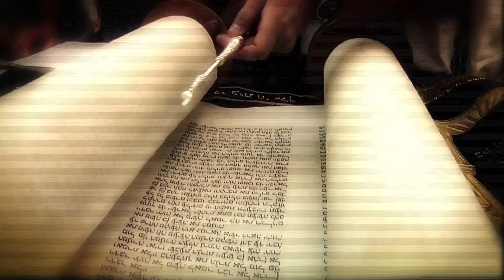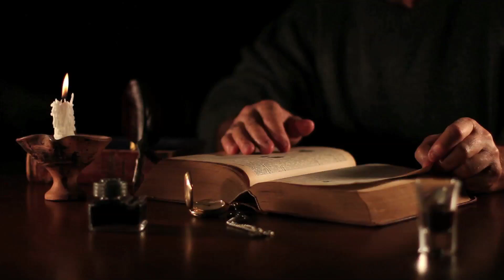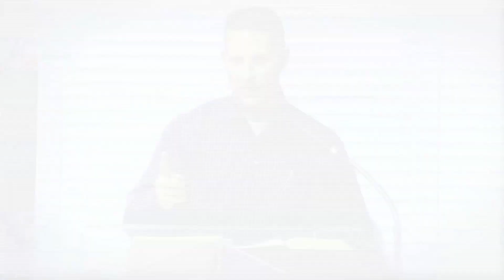THE REAL JESUS: SAVIOR AND GOD-MAN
Highlights from the message - "The Real Jesus: Savior and God-Man"

Message by Brother Tim Oliver - Director of Christian Soldiers Ministries (jesusiscreator.org)  Preached at  Bay Rescue Mission (Richmond, CA) in October 2012